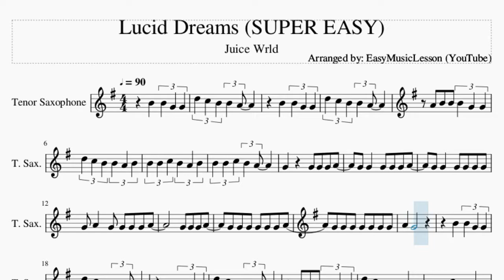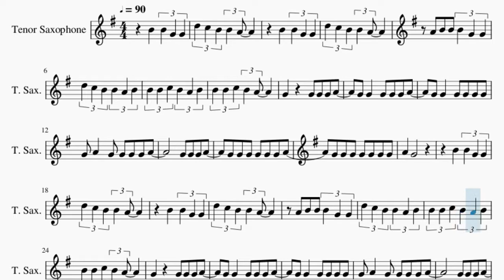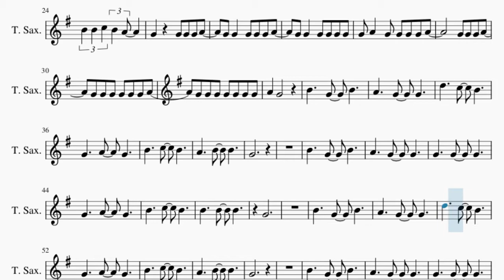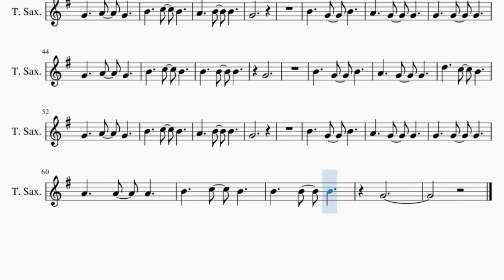SUPER EASY Tenor Sax Sheet Music: How to play Lucid Dreams by Juice Wrld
Comment and let us know how the videos have helped you. It keeps us going! :)Here is a sheet music/tab video on the song Lucid Dreams (SUPER EASY) by Juice Wrld on the tenor sax. A tenor sax sheet music arrangement which is transposed to notes that are easily played by tenor sax, for the song Lucid Dreams (SUPER EASY) by Juice Wrld.

EasyMusicLesson teaches you to play the your favorite instrument, through well-arranged sheet music so that you too can learn how to play Lucid Dreams (SUPER EASY) by Juice Wrld on the tenor sax as fast as you can. A tenor sax sheet music with backing tracks to help your play the song better.

Chords of Tenor Sax arrangement:
D Min   A Min   G Min   A Sus 4   A Maj   A# Maj   A Min   G Min
A Sus 4   A Maj   G Min   F Maj   A Maj   A# Maj   E Dim   D Min
A Sus 4   A Maj   G Min   F Maj   A Maj   A# Maj

Melody notes of Tenor Sax:
A4 B4 B4 B4 G4 G4
D5 C5 B4 B4 A4 B4
B4 B4 C5 B4 A4 B4
G4 A4 G4 G4 G4 G4 A4
A4 G4
A4 G4
G4
G4
G4
G4